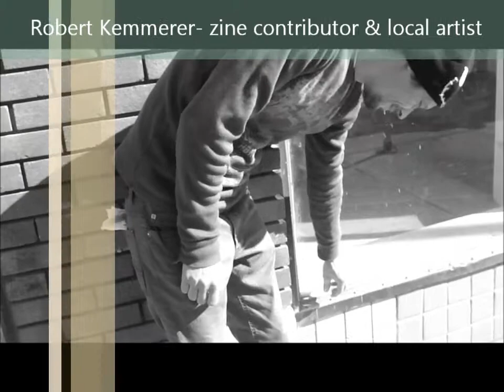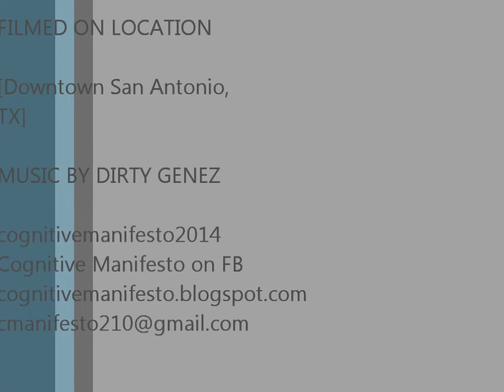Ep.2 Cognitive Manifesto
Interview with Robert Kemmerer and Josie V Eclecticism